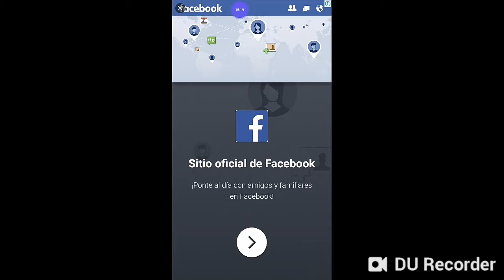Jugando gato Tom y moy 6